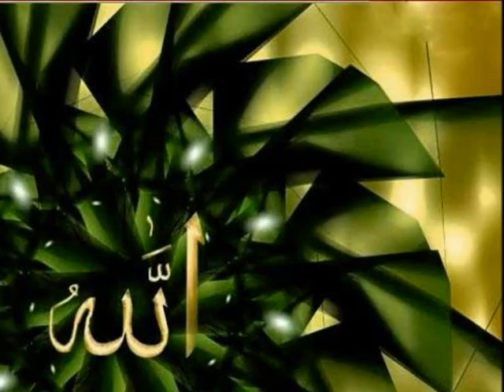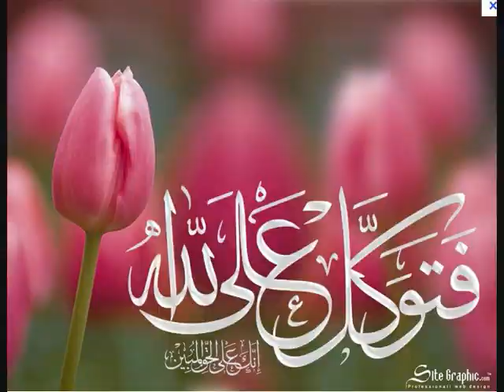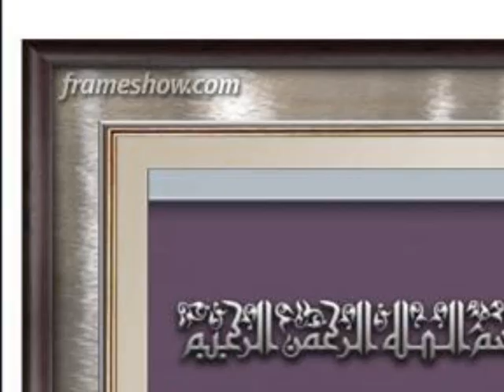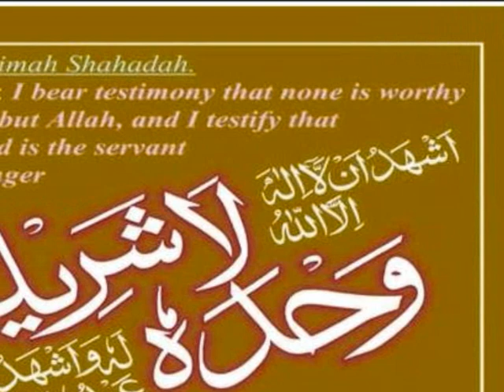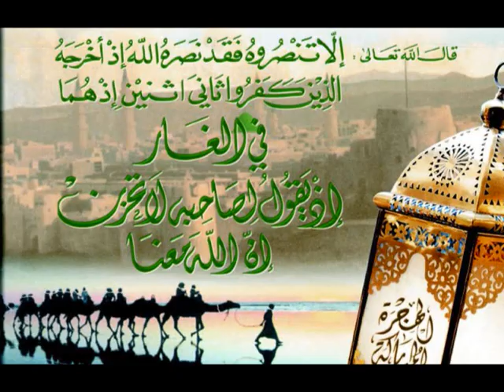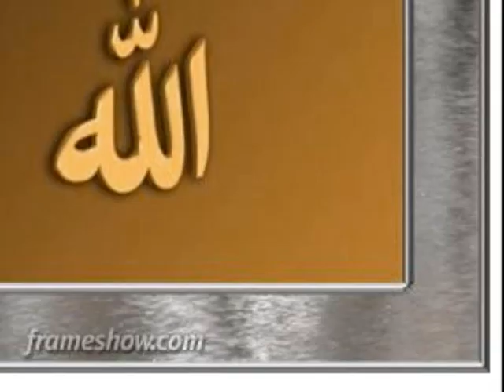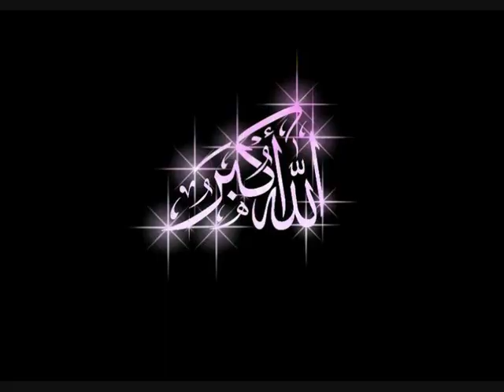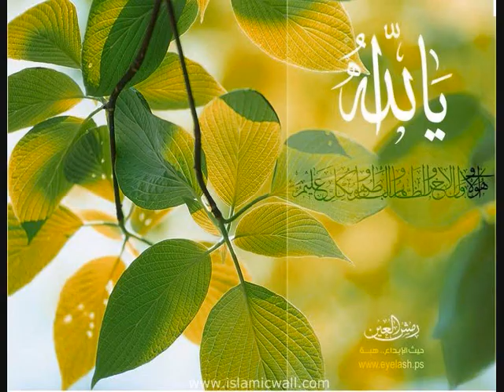BANGLA WAZ 2012. MAWLANA MUZIBUR RAHMAN ZUKTI BADI (NORTHAMPTION UK) P 09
SHAB-E MERAZ PROGRAM NORTHAMPTION LONDON. ITS MOST IMPORTANCE LECTURES FOR MUSLIM UMMAH. UPLOADED BY ABUL KALAM.